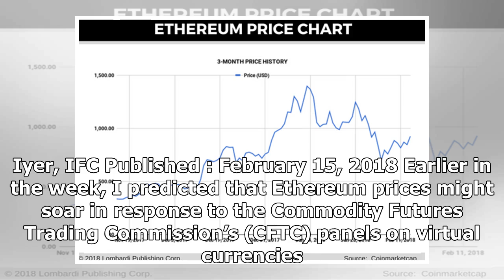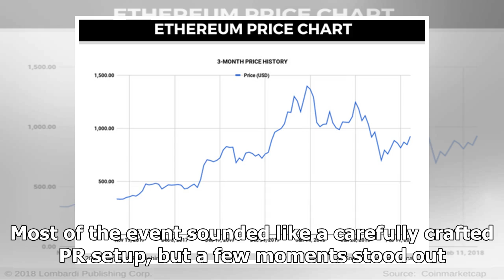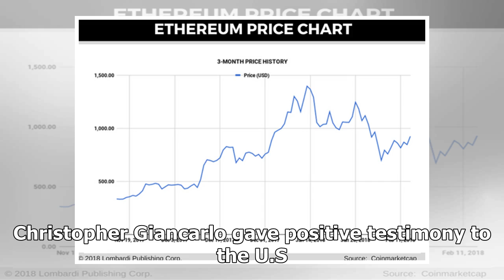Ethereum Price Forecast: ETH Moves within Striking Distance of $1,000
By Gaurav S. Iyer, IFC Published : February 15, 2018 Earlier in the week, I predicted that Ethereum prices might soar in response to the Commodity Futures Trading Commission’s (CFTC) panels on virtual...